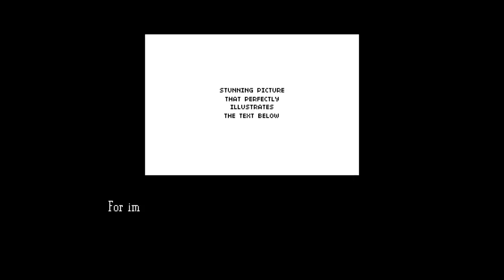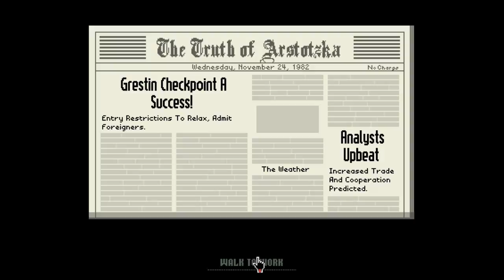Indie Sunday! - Papers Please! - Part 1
I find my calling!